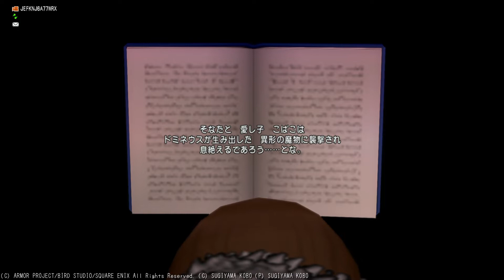【DQ10】 #8 マローネの指針書 【version 4.4】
DRAGON QUEST X (PS4) ※ネタバレあり
5000年の旅路 遥かなる故郷へ 編
Version4.4：うつろなる花のゆりかご

主な登場人物：メレアーデ、ファラス、黒衣の剣士パドレ、マローネ、キュルル、キュロノス、ラグアス、賢者ホーロー、リンジャーラ
ボス：時見の箱（記憶のパドレア邸・時空の狭間）

1000年以上後の時代 移民宇宙船アルウェーン
パルミオ博士の息子 プクラス
6000年前のゴフェル計画
「アストルティアは滅びる。みな　脱出に備えよ。」
戦いの先に見えるものは正しき未来なのか

（2012年/Wii）